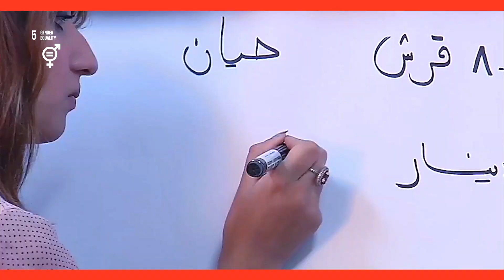Welcome to the UN in Vienna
Here's how we introduced the work of the United Nations in Vienna to UN Secretary-General António Guterres on his first visit to the Vienna International Centre today.